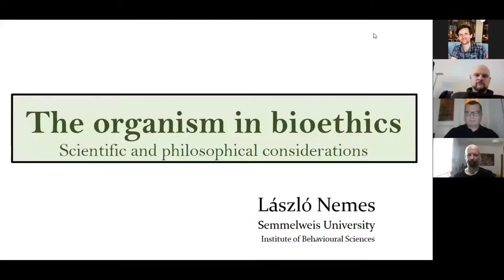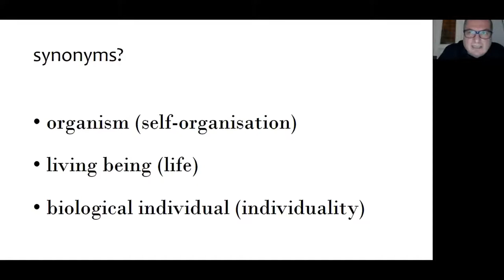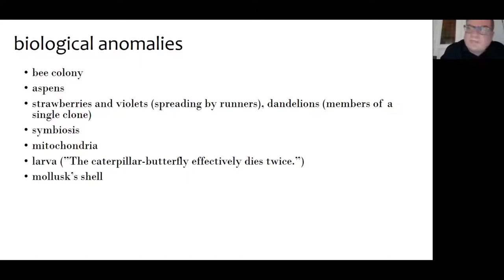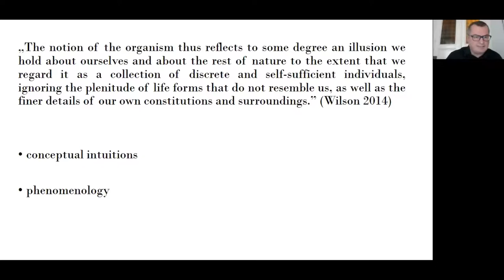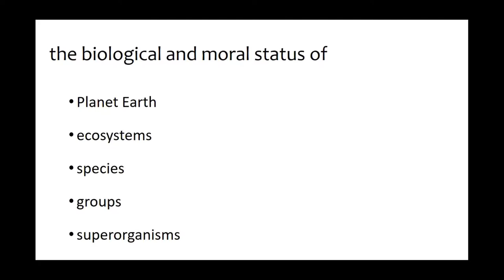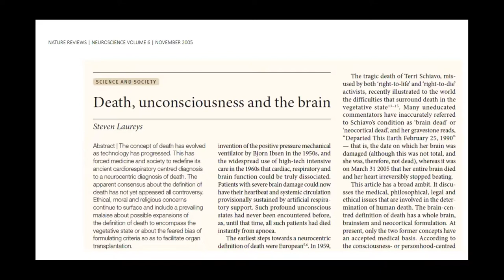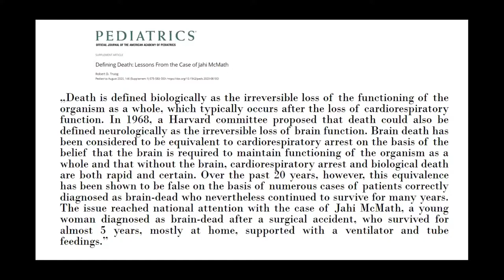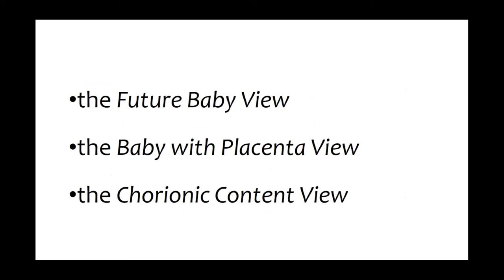László Nemes – The organism in bioethics: Scientific and philosophical considerations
Abstract:
In this talk, I analyze the very notion of organism as it is used in philosophy of biology and theoretical biology, and its particular role in bioethical debates. I assume that both historically and in its current understanding, the theoretical concept of organism contains some teleological elements. First, I shortly summarize the role of organism in evolutionary and mechanistic explanations in biology, and then I analyze how the concept of organism is of crucial importance to bioethical issues, as different as (1) environmental ethics (can planet Earth be regarded literally as an organism, as the Gaia hypothesis suggests?); (2) the definition of death and the related problem of end of life decisions; (3) the question of the beginning of life in the ethical controversies around abortion as well as the moral status of embryos and fetuses. At the end of the lecture, I shortly review Elselijn Kingma’s recently developed metaphysical conception on the relation of the mother and the fetus as being one organism until birth.

László Nemes is a philosopher, bioethicist and philosophical practitioner. He has an MA and a PhD degree in philosophy from the University of Debrecen. Both his MA thesis and his doctoral dissertation scrutinized the proper relationship between philosophy of biology and bioethics. He has worked at the Institute of Behavioral Sciences of the University of Debrecen, and at the Philosophy Department of Eszterházy Károly University in Eger. Currently, he teaches bioethics at the Institute of Behavioural Sciences of Semmelweis University in Budapest. He regularly organizes public philosophy discussion groups (e. g. philosophical cafés, and bioethics cafés).